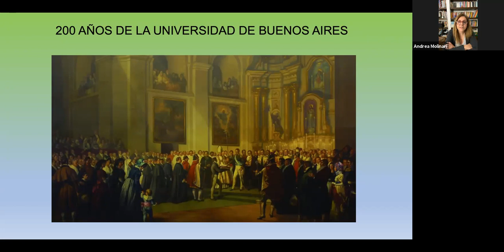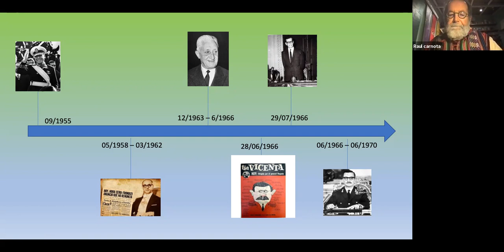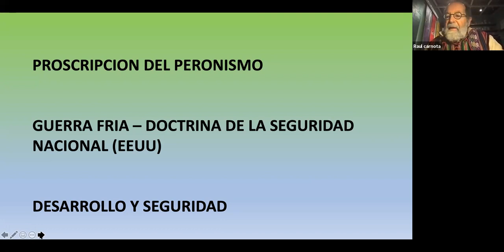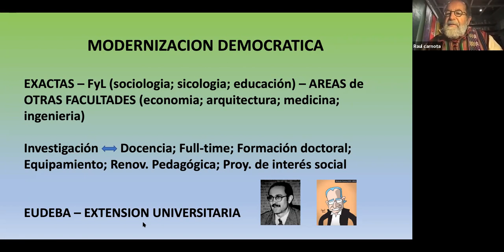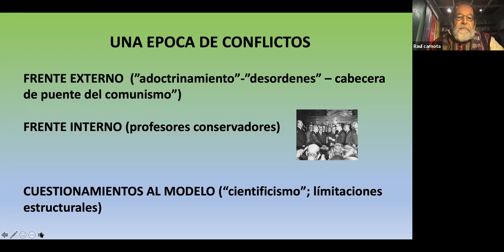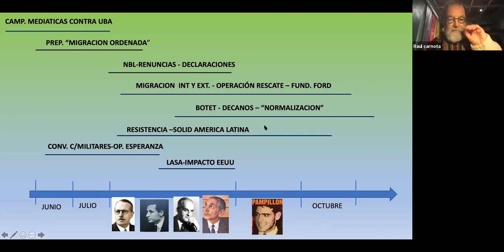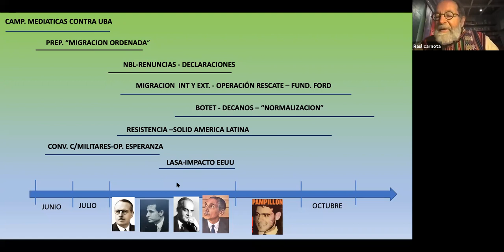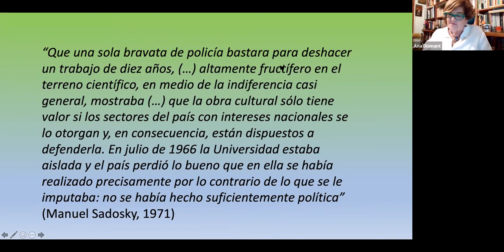XXI Foro de Psicología y Educación 200 años UBA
XXI Foro de Psicología y Educación
200 años UBA
Quiebres, continuidades y operaciones secretas. La intervención dictatorial de 1966.

Viernes 25 de junio 2021, 18 hs.

Invitado:
Raúl Jorge Carnota
Matemático. Mg. en Epistemología e Historia de la Ciencia. Compilador del libro: "Manuel Sadosky. El sabio de la tribu".

Apertura:
Prof. Ana Diamant

Coordinación:
Prof. Andrea Molinari

Organizan:
Cátedra de Didáctica General y Proyecto UBACyT "Formación de enseñantes universitarios en psicología en UBA (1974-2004). Contenidos, socializaciones, geografías y tiempos. Memorias desde la dictadura y en democracia"